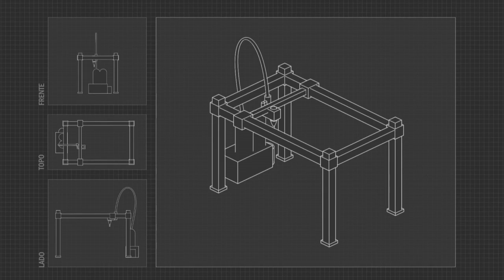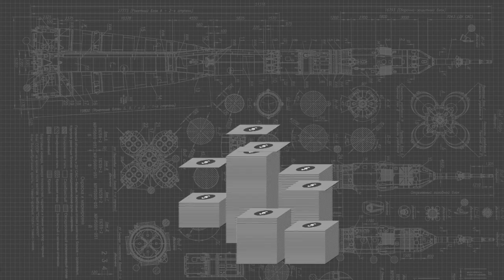Um novo plano para colonizar a Lua e Marte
Robôs equipados com impressoras capazes de construir objetos poderão usar o material dos solos marciano e lunar para fabricar estruturas e estabelecer colônias humanas fora da Terra.